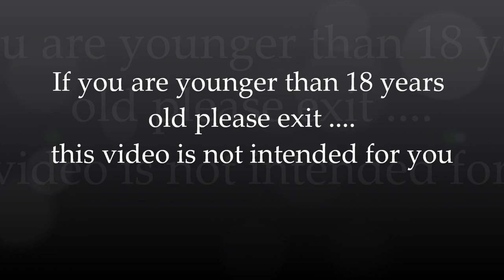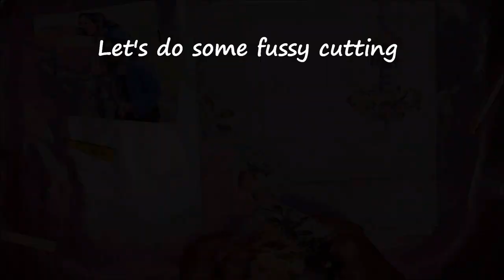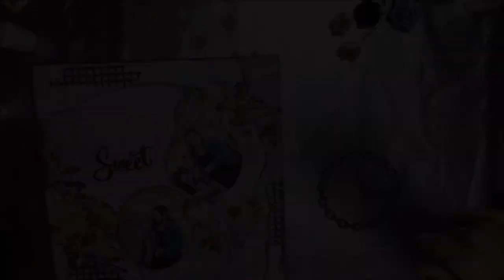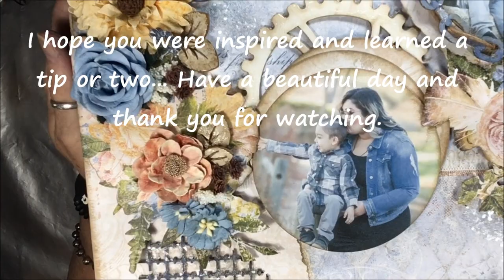12 x 12 Layout "Sweet" for Reneabouquets Design Team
Hi everyone, hope you are staying safe and healthy. Today I have a fun dimensional layout. It's always fun to try something new and today we are going to be ripping and cutting our papers to create our own background... Let's get started !My personal websites:

Reneabouquets (RB) product links used on this project:

Beautiful Board Chain Link Frame Set Of 3 Laser Cut Chipboard Frames

A Walk In The Clouds-Howard Harper Barnes